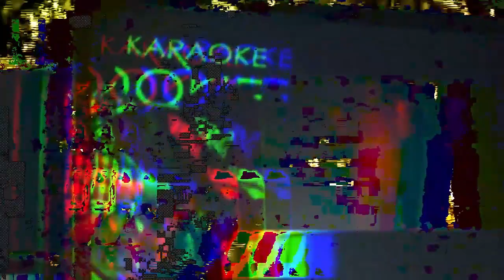Content video watching place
Like and
entertain my